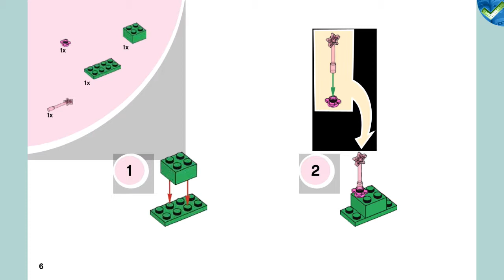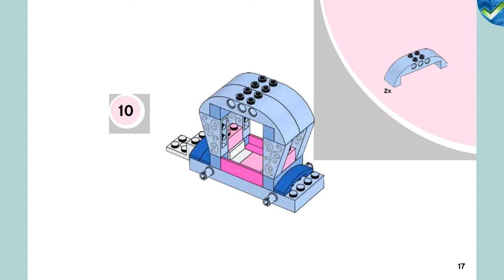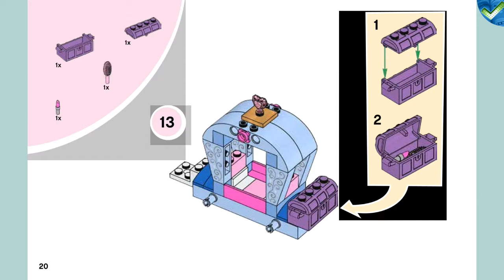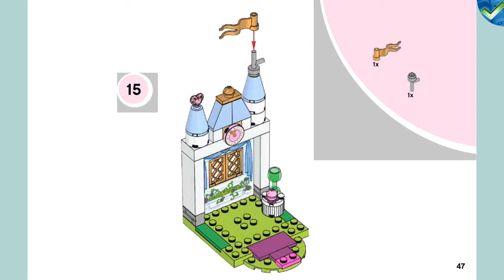10729 Cinderella´s Carriage LEGO® Juniors Manual at the Brickmanuals Instruction Archive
LEGO®-Setdescription:
Enter the magical world of LEGO® Juniors Disney Princess™ with Cinderella&#39;s horse-drawn carriage, plus a castle with a ballroom, Cinderella&#39;s puppy, the dashing Prince Charming and lots of accessories. LEGO Juniors is an age-appropriate building experience for ages 4-7, with easy-to assemble models. Includes mini-dolls: Cinderella and Prince Charming, plus puppy and a horse.
-uild a carriage and castle with Disney’s Cinderella, complete with ballroom and accessories-ncludes Disney’s Cinderella and Prince Charming mini-dolls, plus puppy and horse figures-EGO Juniors brick building toys are compatible with all other LEGO construction sets for creative building-astle measures over 5” high, 2” wide and 3” deep. Carriage with horse measures over 3” high, 7” long and 1” wide-16 pieces – For boys and girls between the ages of 4 and 7 years old